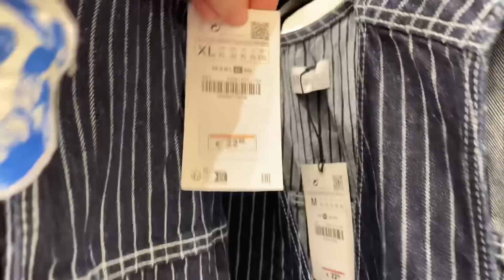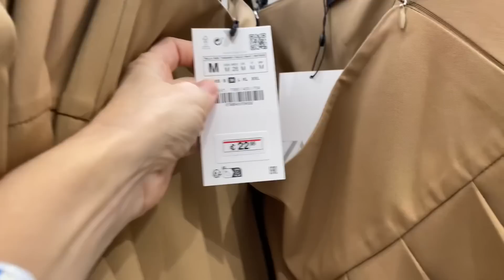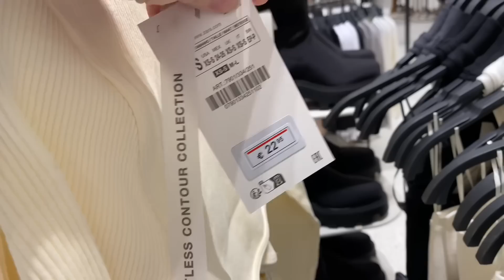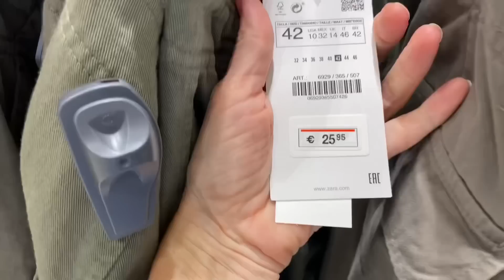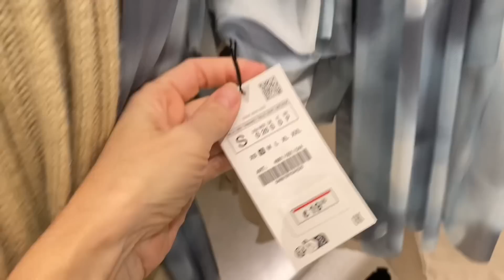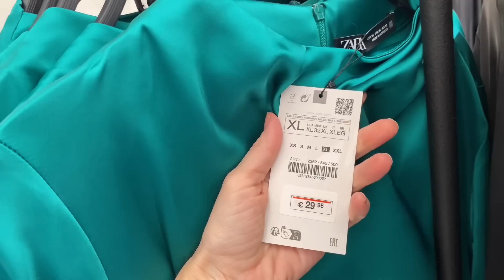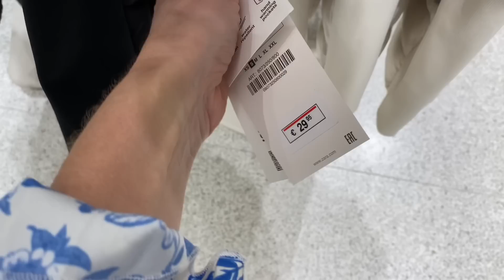NOVEDADES ZARA 2023 | NUEVA COLECCIÓN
Novedades Zara 2023 | Nueva Colección. Nayade !